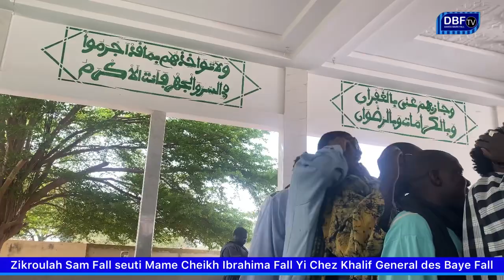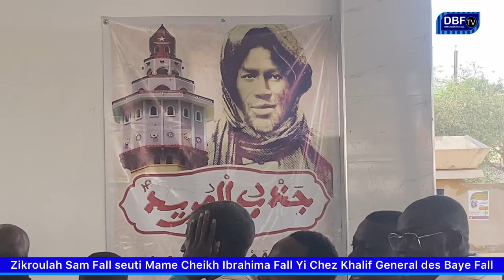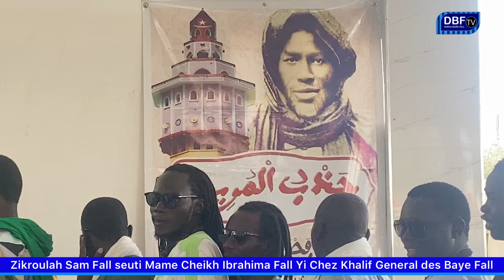Zikroulah Sam Fall seuti Mame Cheikh Ibrahima Fall Yi Chez Khalif General des Baye Fall